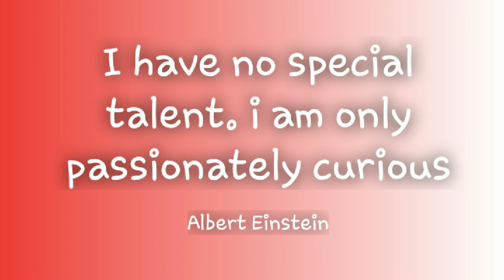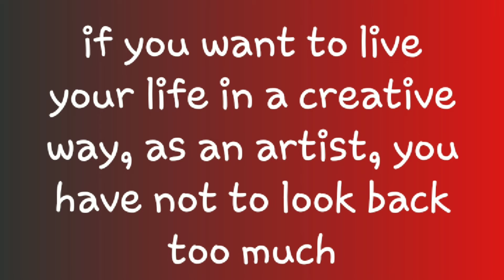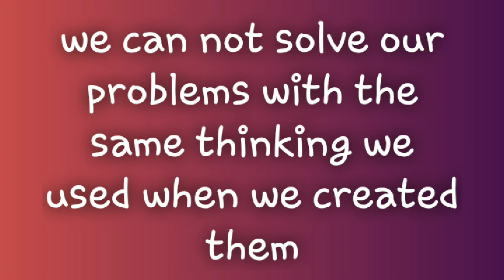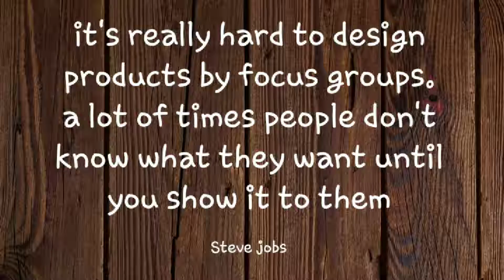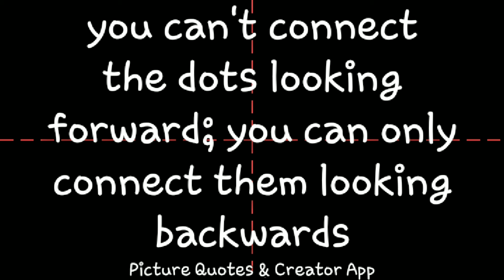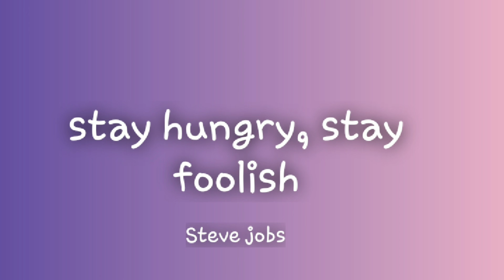Powerful Creativity Quotes To Motivate And Inspire You